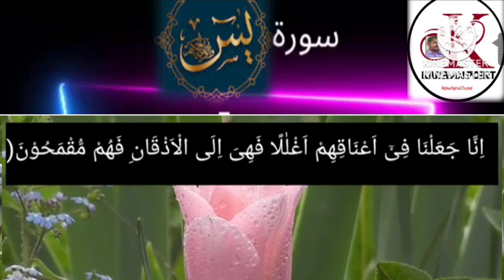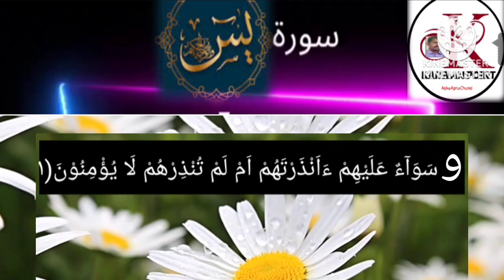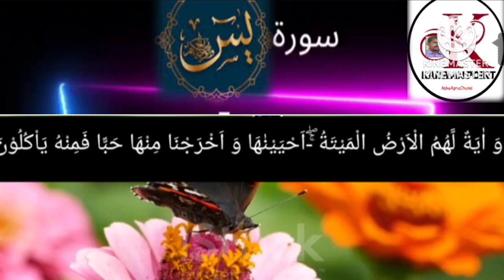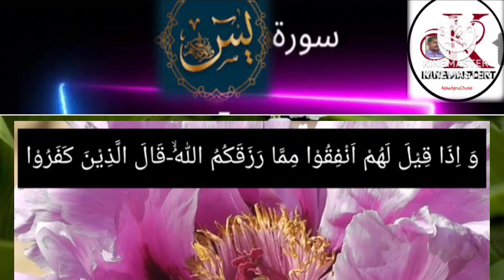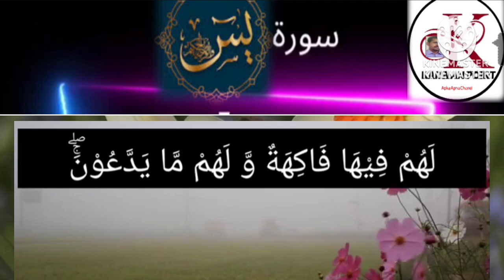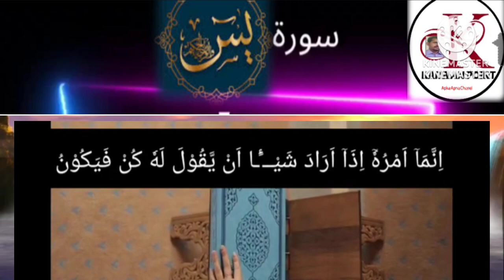Surah Yasin (Yaseen) | By Qari Binyamin| Full With Arabic Text (HD) | 36سورۃ یس/ Karwan Point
Hadith Mubarak

(Al-Bukhari) Usman Bin Affan (R.A) Reported

Muhammad, as reported in a saying of Ali, "I heard the Messenger of God say, 'God has named me by seven names in the Quran: Muhammad [3:144; 33:40; 47:2; 48:29], Ahmad [61:6], Tā Hā [20:1], Yā Sīn [36:1], thou enwrapped [alhi3:1], thou who art covered [al-Mudaththir; 74:1], and servant of God [ʿAbd Allāh; 72:19].'"[4]
Sūrah Yā-Sīn (also Yaseen; Arabic: سورة يس‎) is the 36th chapter (surah) of the Quran. It has 83 verses (ayat) and is one of the Meki surahs, although some scholars maintain that verse 12 is from the Madni period.[1] The name of the chapter comes from the two letters of the first verse of the chapter,[2] which has caused much scholars debate, and which Tafsir al-Jalalayn, a Sunni exegesis (tafsir), interprets by saying, "God knows best what He means by these [letters]."[3] Yasin is also one of the names of the Prophet

Surah Yasin Complete From Quran

yasin sharif full recitation
yasin surah with Arabic
surah yasin full with text
yaseen sharif full with thanks Qari Binyamin
Yasin Sharif Full
Al Quran Surah Yasin (Yasin) Full With Text
Surah Yasin Full
Surat Yasen With Text
Sura Yasin Complete
yasin/
karwanpoint Karwan Point
Karwan
Point

Yaseen